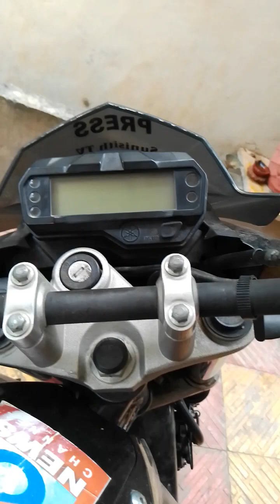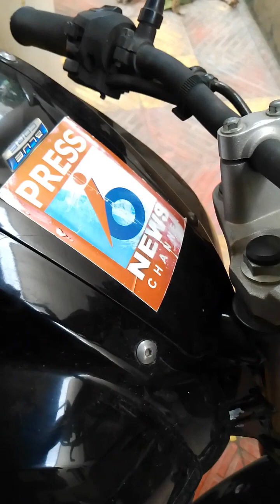Difference between BS IV and VI